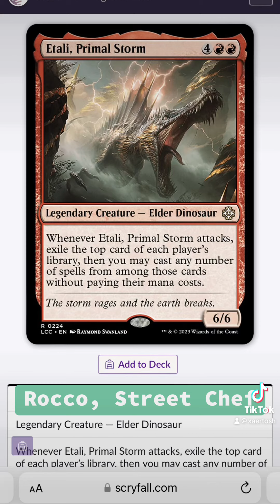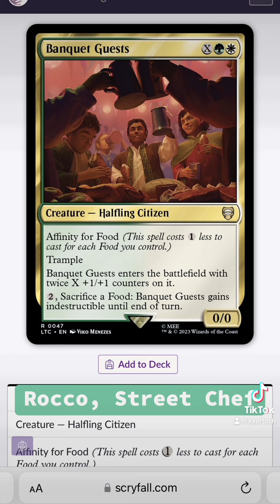Rocco, Street Chef - MtG short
Let’s talk about a chef commander that gies hard.